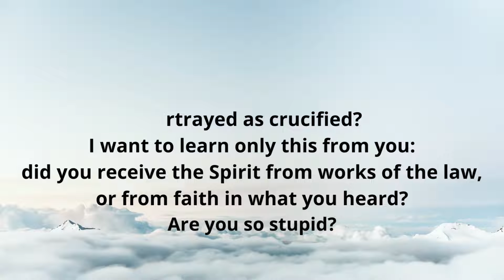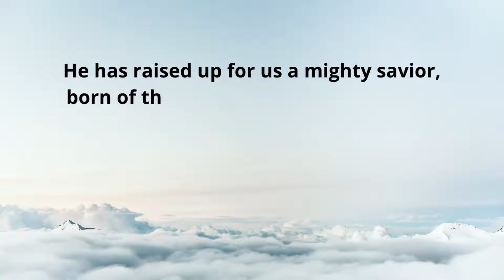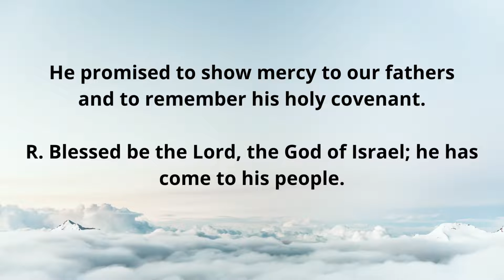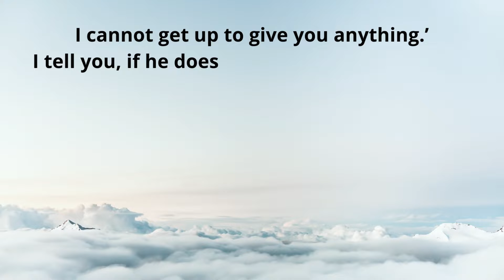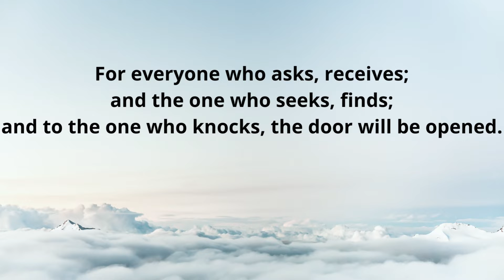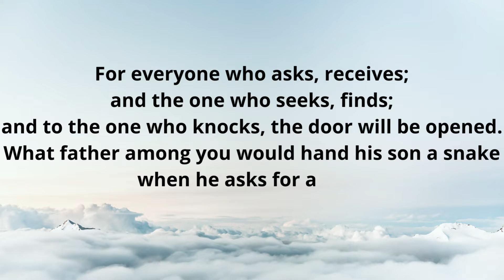Oct 06, 2022, Catholic Daily Mass Readings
Thursday of the Twenty-seventh Week in Ordinary Time
Lectionary: 464

Reading 1
GAL 3:1-5
O stupid Galatians!
Who has bewitched you,
before whose eyes Jesus Christ was publicly portrayed as crucified?
I want to learn only this from you:
did you receive the Spirit from works of the law,
or from faith in what you heard?
Are you so stupid?
After beginning with the Spirit,
are you now ending with the flesh?
Did you experience so many things in vain?–
if indeed it was in vain.
Does, then, the one who supplies the Spirit to you
and works mighty deeds among you
do so from works of the law
Responsorial Psalm
LK 1:69-70, 71-72, 73-75
R. (68) Blessed be the Lord, the God of Israel; he has come to his people.
He has raised up for us a mighty savior,
born of the house of his servant David.
R. Blessed be the Lord, the God of Israel; he has come to his people.
Through his holy prophets he promised of old
that he would save us from our enemies,
from the hands of all who hate us.
He promised to show mercy to our fathers
and to remember his holy covenant.
This was the oath he swore to our father Abraham:
to set us free from the hands of our enemies,
free to worship him without fear,
holy and righteous in his sight
all the days of our life.

Alleluia
ACTS 16:14B
R. Alleluia, alleluia.
Open our hearts, O Lord,
to listen to the words of your Son.
R. Alleluia, alleluia.
Gospel
LK 11:5-13
Jesus said to his disciples:
“Suppose one of you has a friend
to whom he goes at midnight and says,
‘Friend, lend me three loaves of bread,
for a friend of mine has arrived at my house from a journey
and I have nothing to offer him,’
and he says in reply from within,
‘Do not bother me; the door has already been locked
and my children and I are already in bed.
I cannot get up to give you anything.’
I tell you, if he does not get up to give him the loaves
because of their friendship,
he will get up to give him whatever he needs
because of his persistence.

“And I tell you, ask and you will receive;
For everyone who asks, receives;
and the one who seeks, finds;
and to the one who knocks, the door will be opened.
What father  among you would hand his son a snake
when he asks for a fish?
Or hand him a scorpion when he asks for an egg?
If you then, who are wicked,
know how to give good gifts to your children,
how much more will the Father in heaven give the Holy Spirit
to those who ask him?”